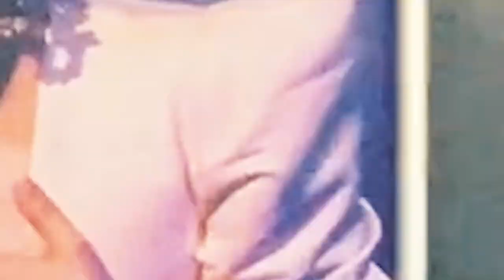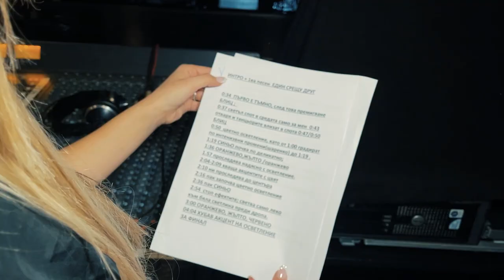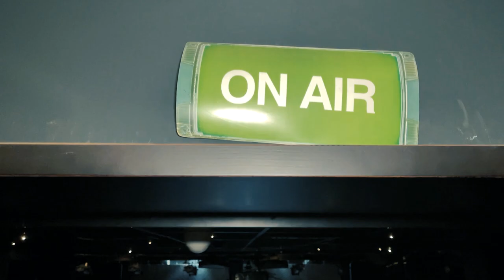Mihaela Marinova (Behind The Stage)